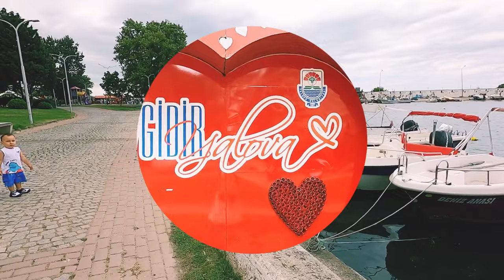Benimle Yalovayı gezin! | Yalova vlog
Hello everyone,
I am Dina, I live in Istanbul,
Last year due to pandemic, we couldn't travel abroad, we already had lots o lockdowns so we decided to go away for a little summer vacation, somewhere not too far from Istanbul. Yalova is a beautiful province with numerous waterfalls and nature enrichment, This is a mini vlog of our trip.

Herkese merhaba,
Ben Dina, İstanbul'da yaşıyorum
Geçen yıl salgın nedeniyle yurtdışına seyahat edemedik, zaten çok fazla karantina geçirdik, bu yüzden İstanbul'dan çok uzak olmayan bir yere küçük bir yaz tatili için gitmeye karar verdik. Yalova, sayısız şelalesi ve doğa zenginliği ile güzel bir il, Bu gezimizin mini vlog'u.